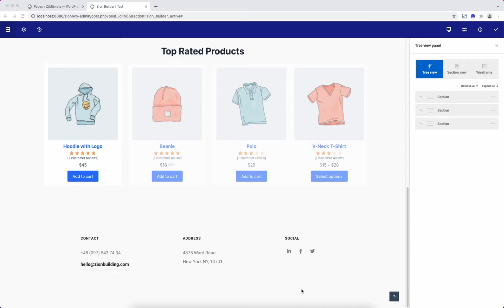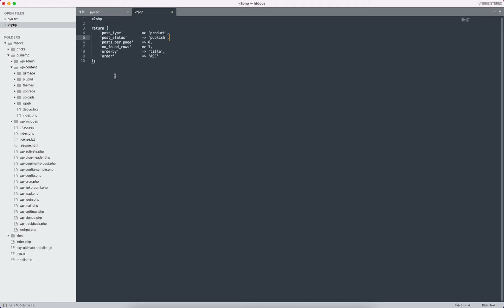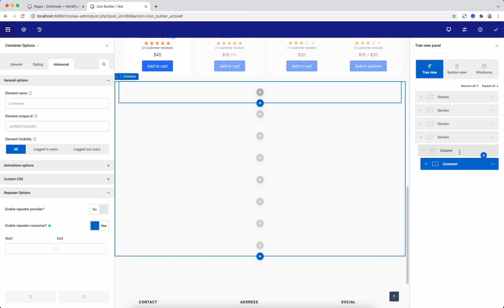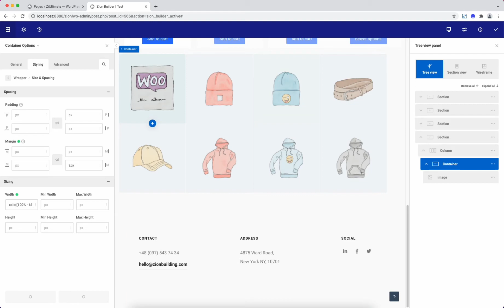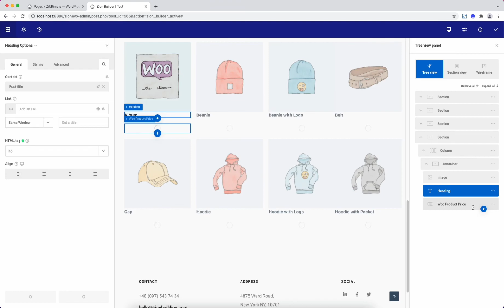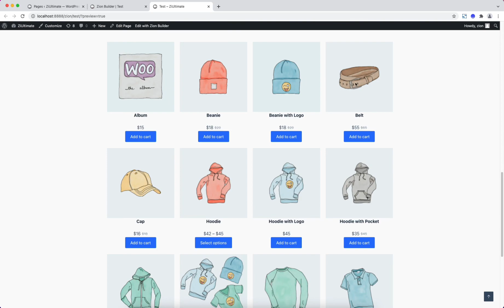Creates Advanced Query With Zion Builder Repeater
How do you create the custom and advanced query with Zion Builder repeater? In this video, I am sharing the procedure.